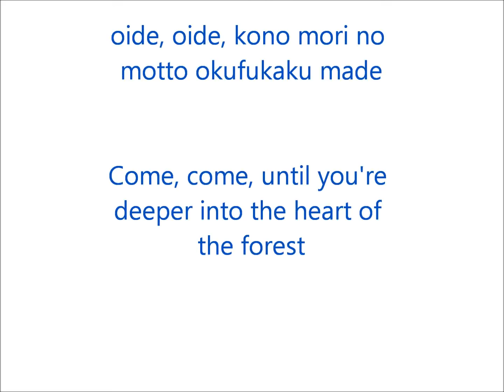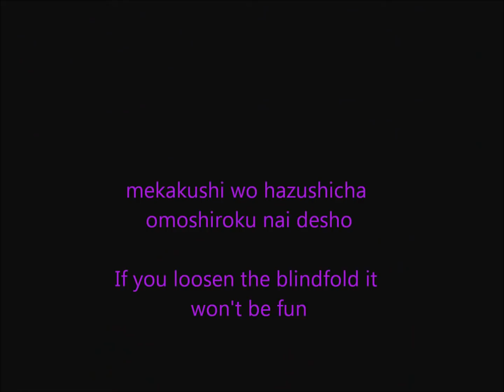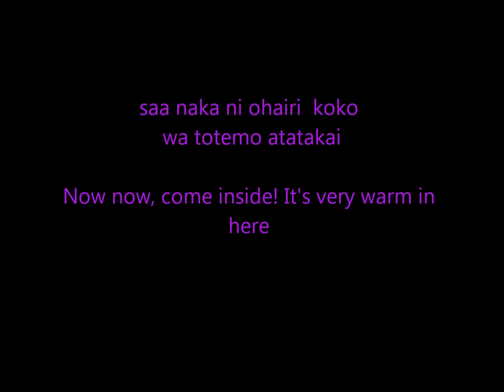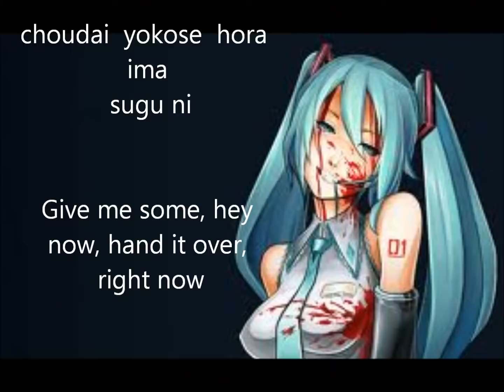Trick and treat rin len kagamine lyrics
I did the best I could on this video, trying to tell the tale of trick and treat. Please comment, tell me if I did a good job. I accept critisism. I do not own the vocaloids or anything to do with this song. I found the lyrics/translation at AnimeLyics.com Thank you.